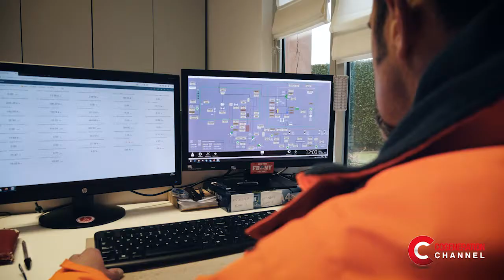Trigenerazione e SCR: Spumador produce bevande in modo efficiente rispettando l'ambiente - Eng. Subt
IT - Installato nel 2012 e completamente revisionato nel 2019, l'impianto di trigenerazione di Spumador, azienda beverage di proprietà del brand Refresco, è suddiviso in 3 moduli, ha una potenza elettrica di 3 MW e produce inoltre vapore e acqua che vengono impiegati nel processo produttivo. Nel 2019, l'attività di revamping del sistema cogenerativo ha previsto anche l'installazione di un sistema SCR per ridurre le emissioni di C02 e mantenerle nei limiti stabiliti da regione Lombardia permettendo a Spumador una riduzione di 60.000 tonnellate di CO2, pari a 50.000 automobili.

EN - Trigeneration and SCR: Spumador produces water and beverages efficiently, respecting the environment

Installed in 2012 and having undergone a full overhaul in 2019, the Spumador trigeneration plant, beverage company owned by the Refresco brand, is divided into 3 modules. The plant has an electrical power of 3 MW and it also produces steam and water that are used in the production process. In 2019, the revamping of the cogeneration system also provided for the installation of an SCR system designed to help reduce C02 emissions and to keep them within the limits set out by the Lombardy region, allowing Spumador to save 60,000 tons of CO2, equivalent to 50,000 cars.